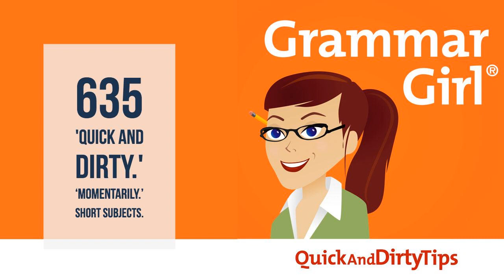Grammar Girl #635. 'Quick and Dirty.' 'Momentarily.' Short Subjects.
For everyone who has wondered why we're called the "Quick and Dirty Tips" podcast network, I have the origin story. Plus, we'll talk about how annoyed you should get when people use "momentarily" to mean "in a moment" and why you should favor shorter subjects and backload your sentences.